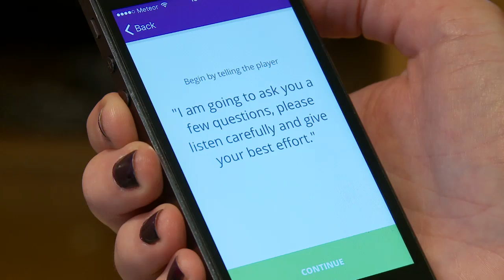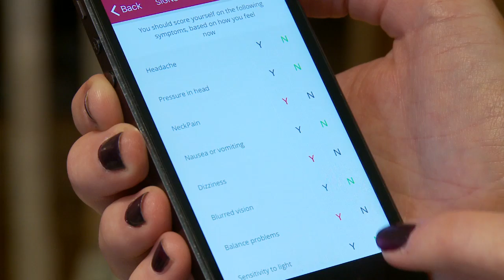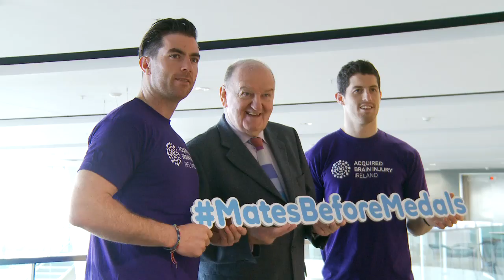Concussion Smartphone App Developed by ABI Ireland Launched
Brain injury specialists Acquired Brain Injury Ireland (ABI Ireland) have developed and launched a concussion application for smart  phones with the support of Medtronic, one of the world’s largest medical technology, services and solutions companies. The app is designed to help coaches, team physicians, parents and other qualified healthcare professionals recognise and respond to a concussed player following a knock to the head.